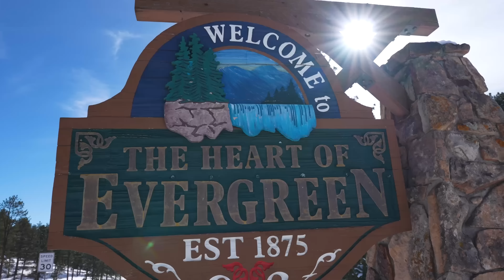Are We Buying a Tiny Cabin to Renovate?! - House Hunting in Colorado!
It's finally happening, we're shopping for a tiny house to renovate in Colorado!